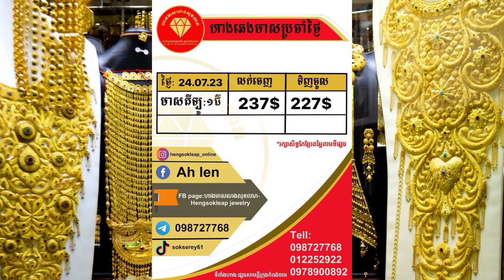តម្លៃមាសលើទីផ្សារតាមហាងនីមួយៗ| មាសស្ថិតក្នុងDown Trend | Gold by shop 24.07.2023